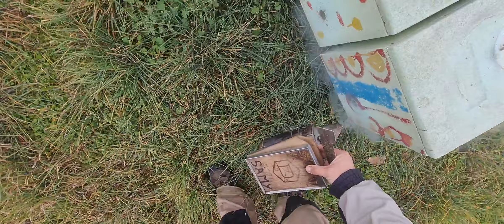Noi scule de filmat si lucru in stupina